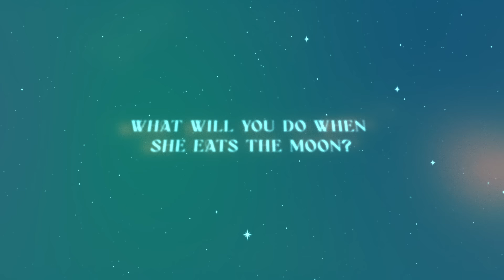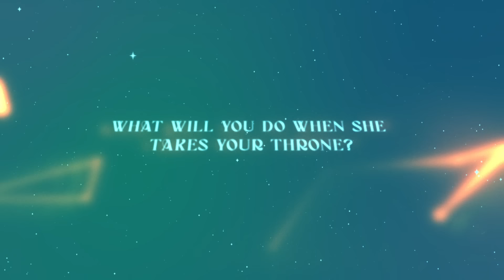AURORA - Artemis (Lyric Video)